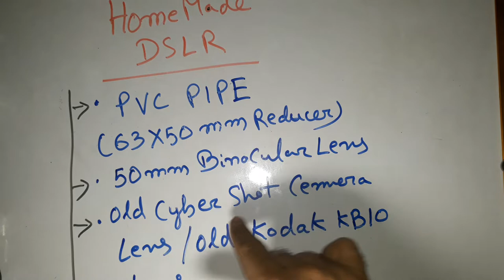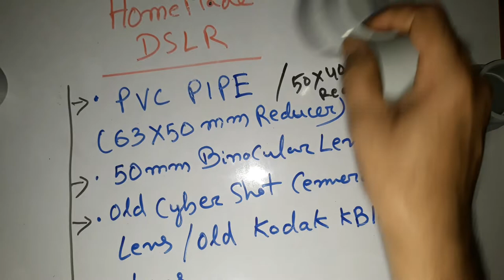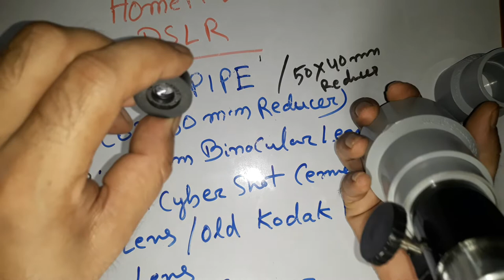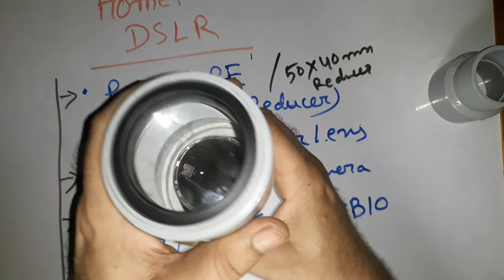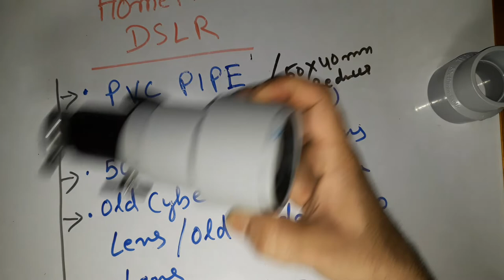DSLR LENS MADE AT HOME FOR MOBILE WITH THE HELP OF PVC TUBES AND FOCUSER